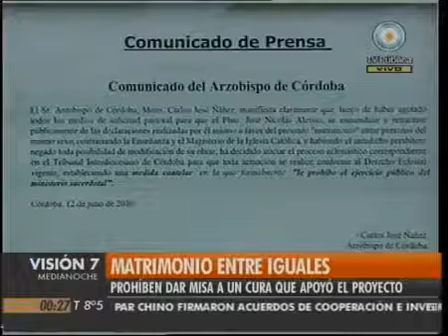P Alessio, suspendido y destituido